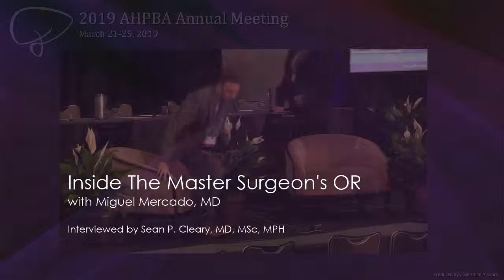2019 Inside the Master Surgeon’s OR - Miguel Mercado MD